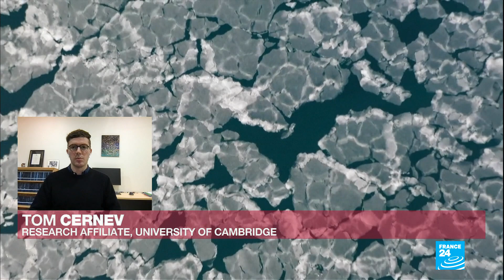We'll face 'serious effects if we don't take actions on climate' warns Cambridge's researcher Cernev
The world faces a catastrophic collapse of societies if action is not taken to stop the breaching of “planetary boundaries” – safe spaces within which humanity could continue to develop and thrive. That is the stark warning from the Centre for the Study of Existential Risk at Cambridge University. One of the centre’s researchers, Tom Cernev, who authored a paper that was recently published by the UN’s Office for Disaster Risk Reduction, is our guest in the France 24 interview.